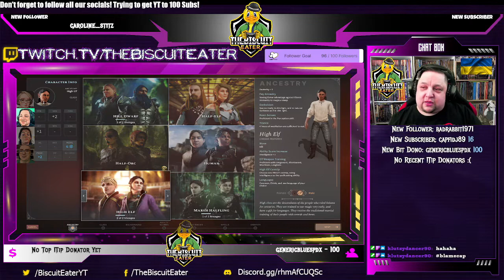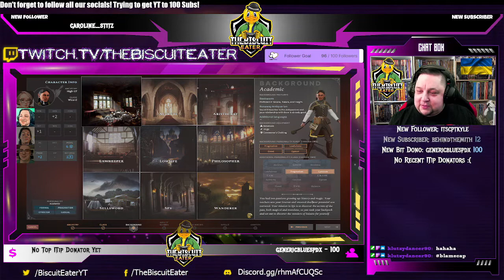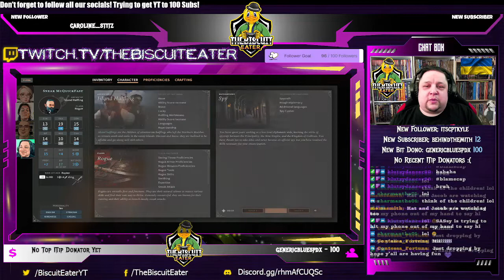We Get to BlameCap From the Start (Solasta: Crown of the Magister: Episode 001)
Hello, Everyone! I am Josh, AKA The Biscuit Eater! Welcome to the very first episode of my Long-Form, Multiplayer Let's Play of "Solasta: Crown of the Magister".

The game is relatively new, barely a year old, and as of the start of this series a new DLC has introduced Multiplayer mode to the game! Based in traditional Balder's Gate and Icewind Dale aesthetics and the most recent edition of the SRD of the game that inspired them (Dungeons and Dragons), this promises a fun, complicated, and decidedly silly (with our input) take on the classic roleplaying format.

It is a story about the rise of a new era from the ashes of the old, while the sins of the past threaten to tear humanity down once again. Sounds cheery, doesn't it?